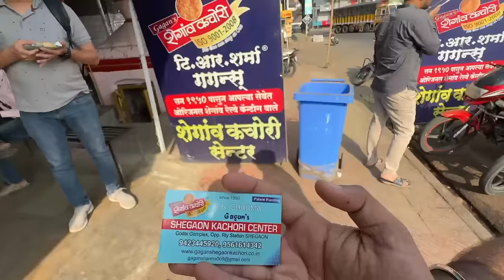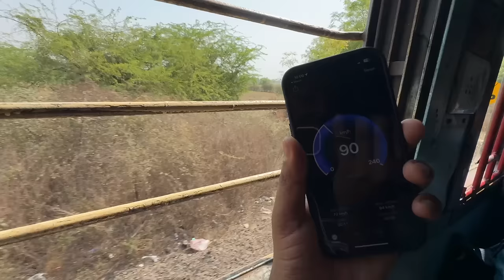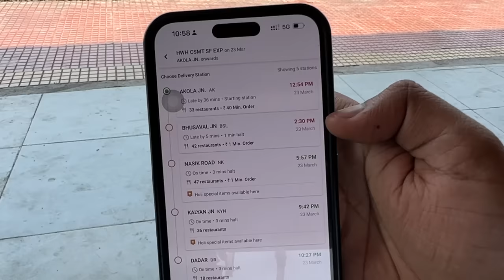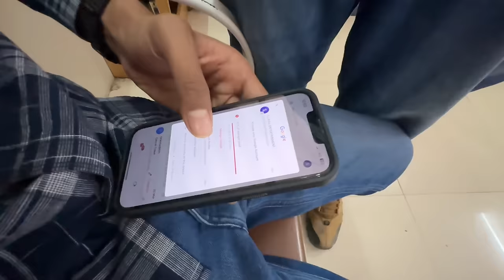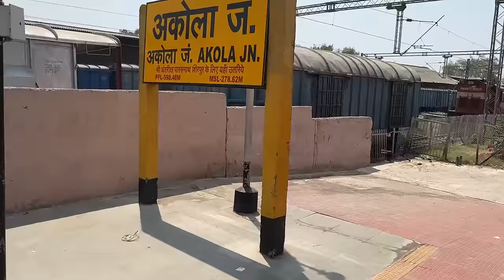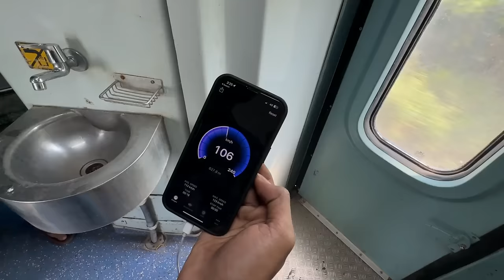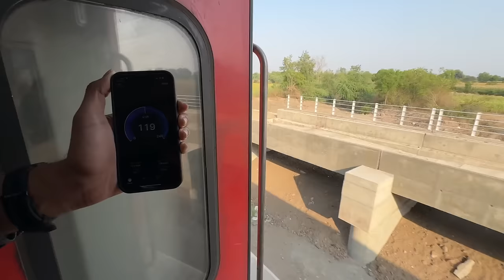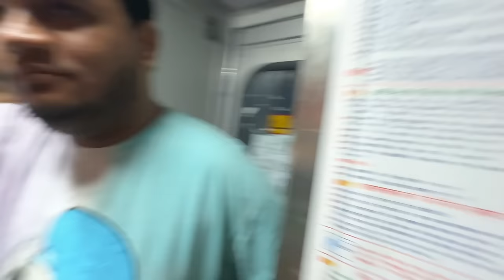Shegaon to Mumbai Train Journey in 12870 Howrah Express IRCTC Food Review in train .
Follow the link and start earning on Pocket Broker.